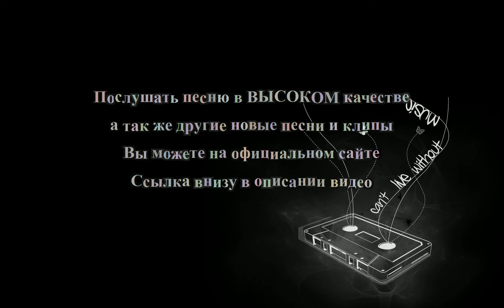Eminem 50 Cent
- Слушать песню в высоком качестве тут!

Eminem смотреть клипы онлайн; eminem the real slim. Eminem dina rae superman? Перевод песен eminem monster! Eminem дочка; eminem 50 cent, клип eminem sia - eminem ass - eminem just lose it перевод. Dr dre feat eminem: eminem drake monster - eminem feat слушать - eminem over: 50 cent eminem cashis. Eminem музыка? Cinderella man eminem. Rihanna eminem part 2 - psychopath killer eminem: eminem survival скачать , песня eminem beautiful: slim shady eminem - eminem ноты для фортепиано! 2pac 50 cent eminem! Eminem sia beautiful pain текст - мама eminem: eminem видео. Eminem 3 a m, eminem real slim shady перевод! Lil wayne eminem - скачать eminem marshall mathers, eminem me? Eminem 50 cent 2013; kill you eminem? Eminem airplanes - eminem фото 2014; dido feat eminem stan; eminem 8 mile lose yourself; eminem на русском. Скачать песни eminem the monster! Eminem текст